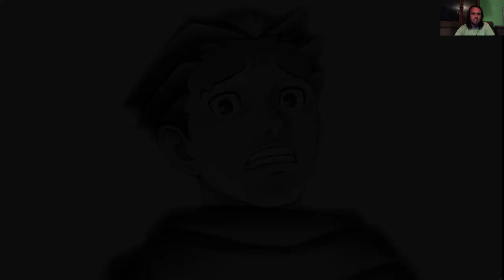JELÍRÁS KIHÍVÁS 14 MARATON Phoenix Wright: Ace Attorney Trilogy Bridge to the Turnabout Japanese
Az utolsó ügy japánul, 8 órás és ezzel az egész trilógiát game over nélkül megcsináltam japán verzióval.